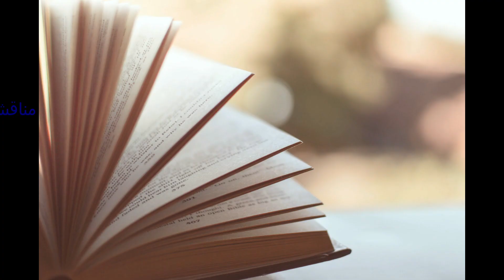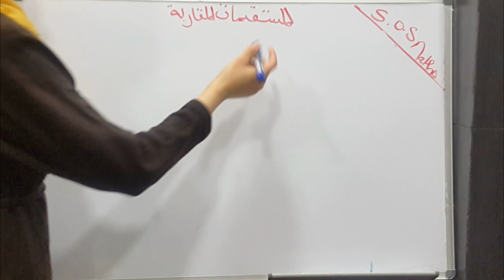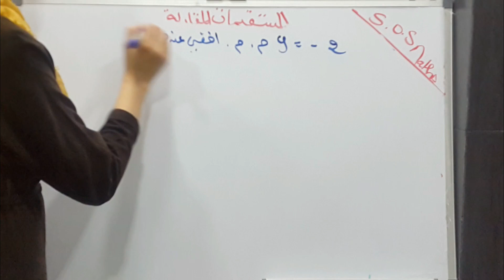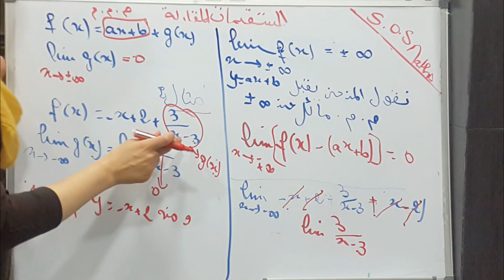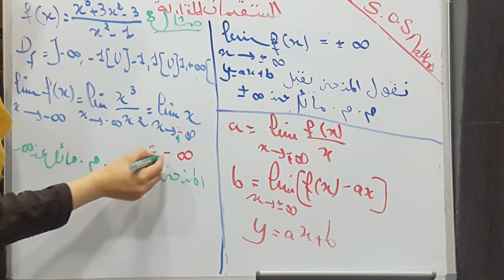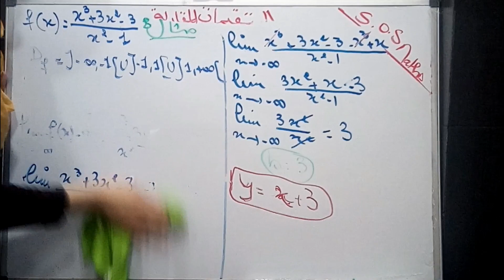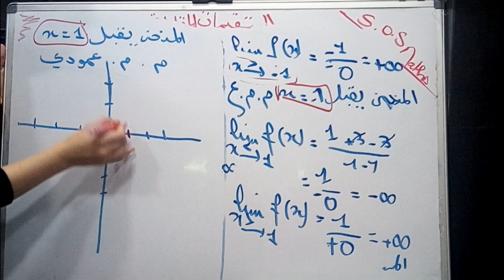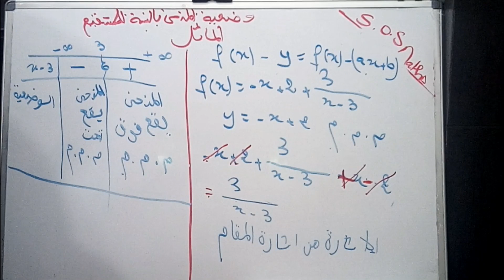الدرس6: المستقيمات المقاربة+تمثيلها البياني+البحث عن م.م.المائل+دراسة الوضعية باسهل طريقة+تطبيقات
:دروس الدوال من الصفر